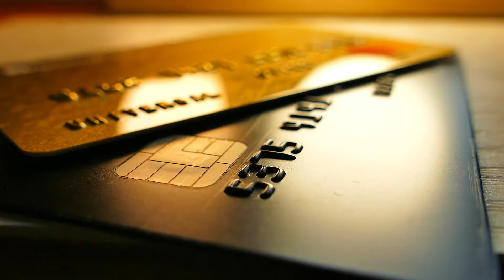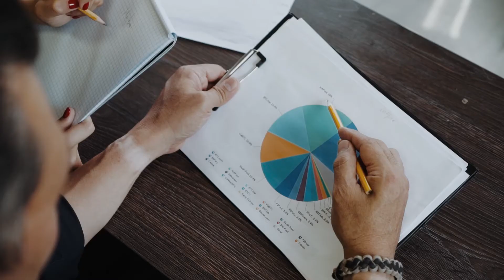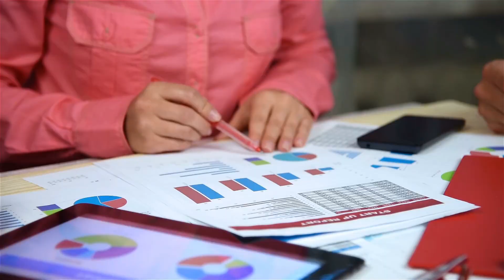How to Afford Christmas | Top 10 Tips for 2022 | PLUS BONUS TIP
Do you find yourself struggling to afford your Christmas every year? Maybe you are going into debt just to make Christmas a reality for your family and loved one. Here are some of my BEST tips on how to afford Christmas this year and WIN Christmas NEXT year!